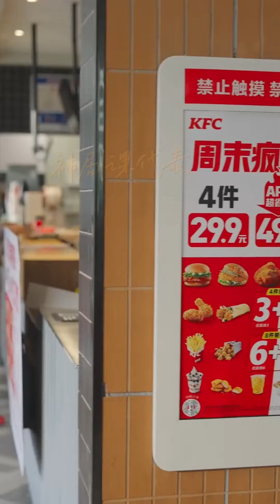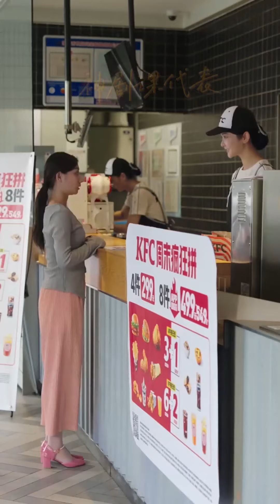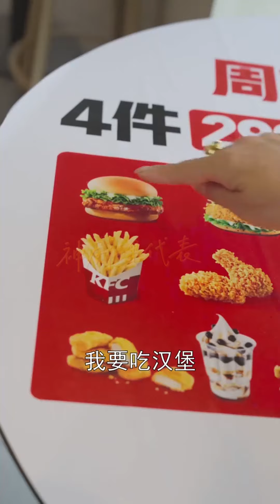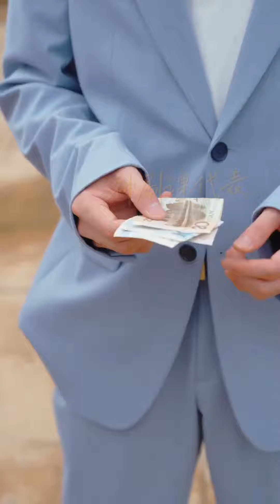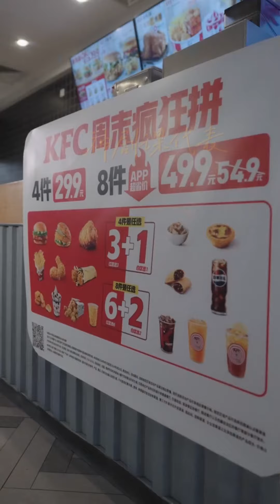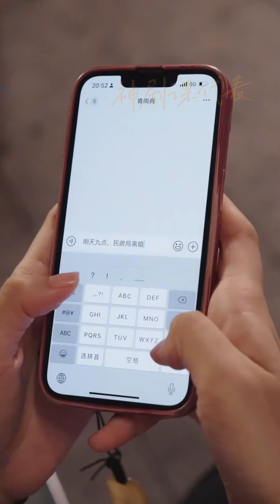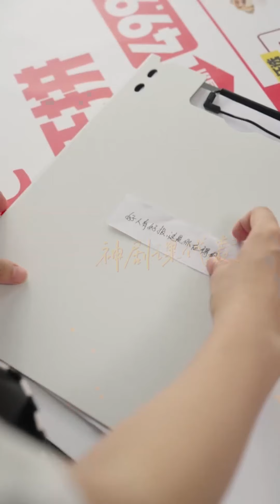【大結局完整版】《閃婚男神之周末請和我戀愛》第1~30全集#都市